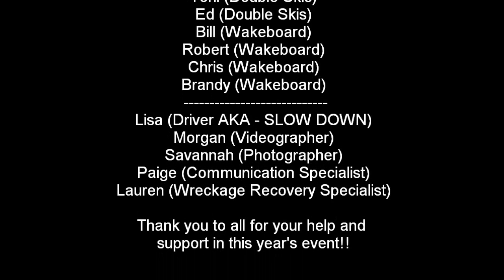2010 Mills Annual Ski - 10 Skiers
September 4th - 10 Skiers at once behind Colbalt Boat.
Stuart (Wakeboard)
Clinton (Wakeboard)
Emily (Trick Skis)
Philip (Double Skis)
Toni (Double Skis)
Ed (Double Skis)
Bill (Wakeboard)
Robert (Wakeboard)
Chris (Wakeboard)
Brandy (Wakeboard)
Lisa (Driver AKA - SLOW DOWN)
Morgan (Videographer)
Savannah (Photographer)
Paige (Communication Specialist)
Lauren (Wreckage Recovery Specialist)